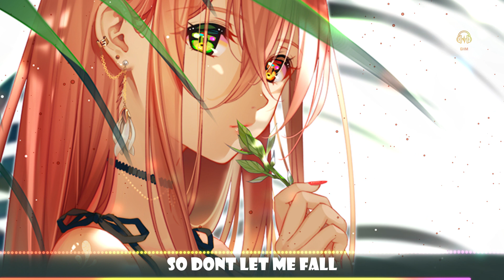[BassBoosted Nightcore] The Storm (TheFatRat & Maisy Kay) [Lyrics video]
Welcome to Get High Mixes. Here the sky is just the beginning!

IMPORTANT !!
I will respond asap. There is never a need to strike a video down when you can get it removed and keep the channel and yourself happy :)